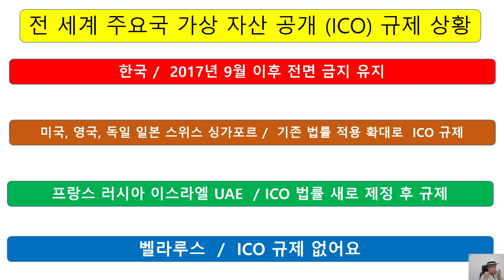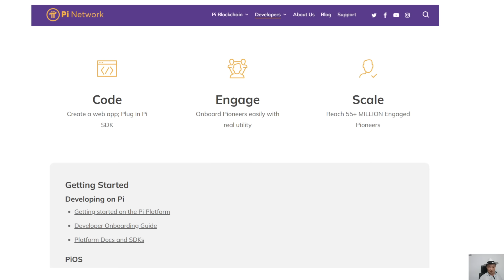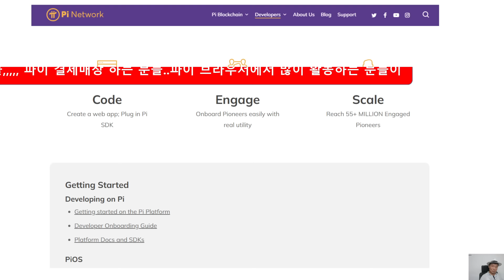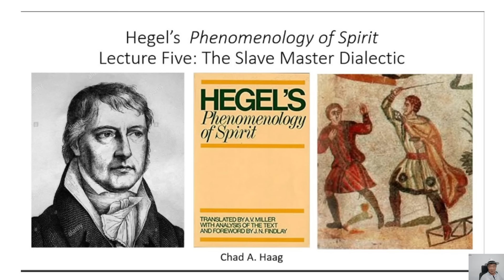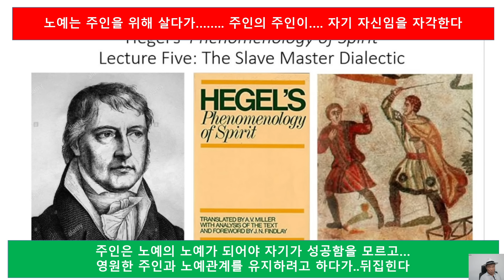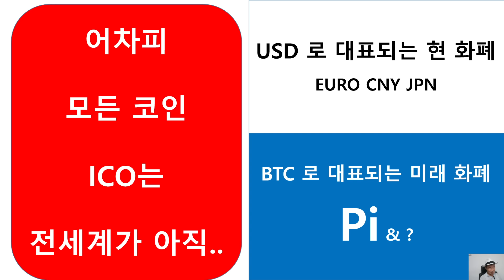파이코인} 그리고 이더리움 이 2개의 코인 소지자도....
큰 성공 이룰 수 밖에 없는 이유

** 우승택의 생테크 연구소 콘텐츠는 개인적인 견해와 관점으로 제작 되었습니다. 모든 투자는 본인의 판단과 책임하에 진행할 것을 권유드립니다.
또 지나친 비방이나 왜곡된 댓글에 대해서는 자제 요청드리며, 채널의 관리를 위해 삭제될 수 있음을 알려드립니다.